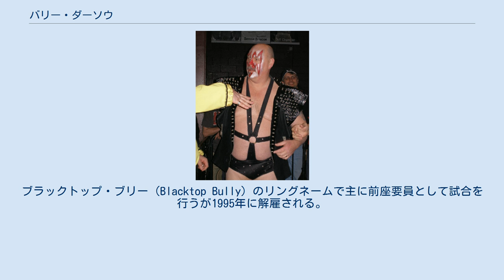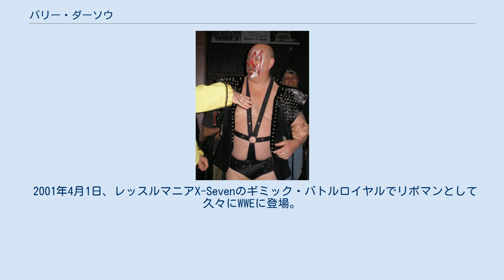バリー・ダーソウ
バリー・ダーソウ（Barry Allen Darsow、1959年10月6日 - ）は、アメリカ合衆国のプロレスラー。
ミネソタ州ミネアポリス出身。
 クラッシャー・クルスチェフ（Krusher Khruschev）、デモリッション・スマッシュ（Demolition Smash）、リポマン（Repo Man）など、様々なキャラクターで活躍した。
 地元ミネアポリスでエディ・シャーキーのトレーニングを受けた後、スチュ・ハートが主宰するカナダ・カルガリーのスタンピード・レスリングにてハワイ行きを打診され、1980年代初頭にハワイでデビュー。
以後、ニュージーランドやジョージアなどを転戦し、1983年下期よりクラッシャー・ダーソウのリングネームでビル・ワットのMSWAに登場。
その後、ロシア人ギミックのクラッシャー・クルスチェフ（ロシア語の読みではフルシチョフ）に変身し、ニコライ・ボルコフのパートナーとなって頭角を現す。
NWAのフロリダ地区では1984年10月3日、ジム・ナイドハートと組んで同地区認定のUSタッグ王座を獲得した。
 1985年よりジム・クロケット・ジュニアの運営するNWAミッドアトランティック地区に参戦し、イワン・コロフ&ニキタ・コロフとのロシア人ユニット「ザ・ラシアンズ」の一員となって活躍。
ニキタ・コロフと組んでのロード・ウォリアーズとの抗争は、同地区のドル箱カードとなった。
同年11月28日にはトーナメントの決勝でサム・ヒューストンを破り、前王者バズ・タイラーの離脱で空位となっていたNWAミッドアトランティック・ヘビー級王座を獲得している。
 1986年は1月と10月にニキタ・コロフとのザ・ラシアンズとして全日本プロレスに2回来日。
ジャンボ鶴田&天龍源一郎の鶴龍コンビや、ジャパンプロレスの長州力&アニマル浜口とも対戦した。
同年9月28日、新設されたミッドアトランティック版USタッグ王座の争奪トーナメントにイワン・コロフと組んで出場。
準決勝でダスティ・ローデス&マグナムTA、決勝でボビー・ジャガーズ&ダッチ・マンテルのカンザス・ジェイホークスを破り、初代王者チームとなった。
 1987年、WWFに移籍。
ロシア人ギミックを捨てて顔面にペイントを施し、デモリッション・スマッシュと改名。
デモリッション・アックスとのタッグチーム「デモリッション」の一員となり、WWF世界タッグ王座を3回に渡って獲得する。
アックスの離脱後はデモリッション・クラッシュをパートナーに、チーム・リーダーとなって活躍した。
1991年には、当時のWWFの日本での提携先だったSWSに来日している。
 デモリッション解散後の1991年下期からは、新ギミックのリポマンに変身（リポマンとは "Repossession Man" の略で、借金を払わない債務者から自動車を盗む集団の俗称）。
黒いアイマスクで顔を隠し、入場時も周囲の人目を気にしながらリングイン。
凶器も車の牽引ロープやホイールキャップを用いるなど徹底したキャラクター設定のもと、卑劣かつコミカルな中堅ヒールとして悪党人気を集めた。
ダーソウ自身も、リポマンのキャラクターを演じることを楽しんでいたという。
 1994年にはWCWに登場。
ブラックトップ・ブリー（Blacktop Bully）のリングネームで主に前座要員として試合を行うが1995年に解雇される。
その後は地元ミネソタ州のプロレスリング・アメリカやシカゴのAWFなどインディー団体を転戦。
本名のバリー・ダーソウとして、ゴルファーのギミックでWCWにも単発出場した。
 2000年9月には日本のインディー「世界のプロレス」に来日。
NWAジャパン・ワールド・タッグリーグにおいてビル・アーウィンのパートナーを務め、ビルの兄スコット・アーウィンのギミック「スーパー・デストロイヤー」にあやかり、覆面を被ってスーパー・デストロイヤー21号を演じた。
リポマンの名義でも試合を行ったが、コスチュームはブラックトップ・ブリー時代のものだった。
 2001年4月1日、レッスルマニアX-Sevenのギミック・バトルロイヤルでリポマンとして久々にWWEに登場。
2007...